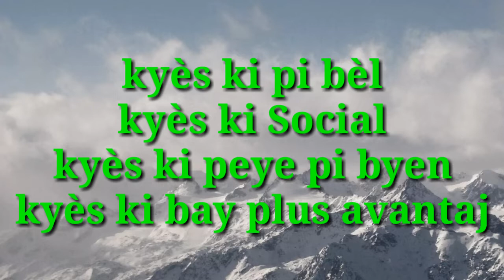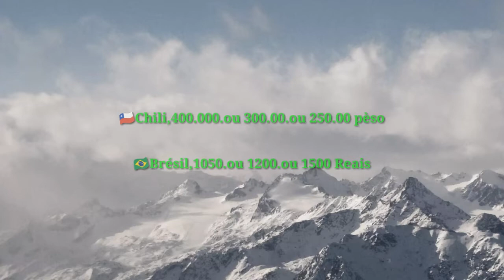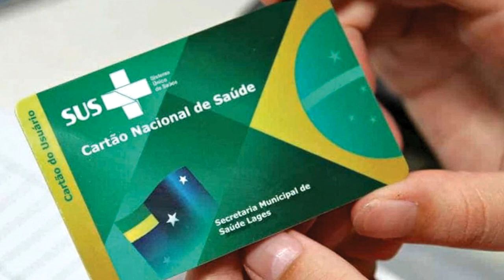NèG CHILI DI MOUN BRESIL PAP FE KOB_NèG BREZIL DI YO PAP BENYEN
MEN_PAWOL_NèG CHILI DI MOUN BRESIL PAP FE KOB_NèG BREZIL DI YO PAP BENYEN